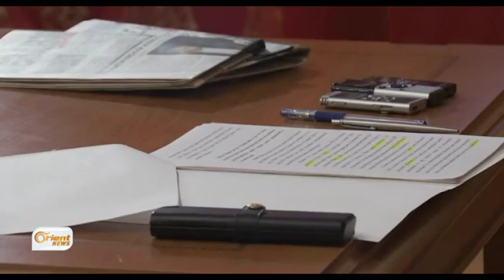Yekemîn civîn di navbera rikberî û Dîmistora de bidawî bû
tevî pêşveçûnên pir li Cinêvê bi taybet piştî ku şandeya rikberiyê gihşte
navenda danûstandinan lê tişkî nû ûgiring di roja yekem ji wan
danûstandinan de tine bû , û tenê gef û tewanbar ji aliyê herdu şandeyan ve
navnîşana Destpêkê bû